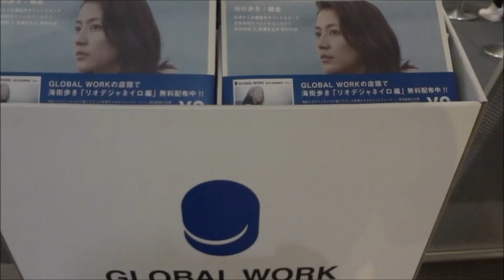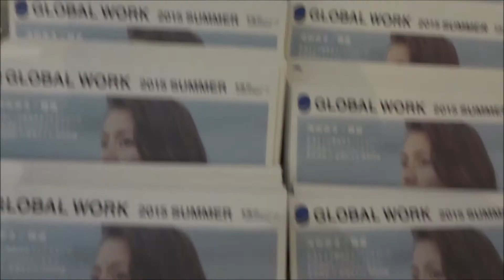海街diary (2015) エレベーター 海街歩き 鎌倉編 冊子置き場 綾瀬はるか 長澤まさみ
●海街diary 2015 エレベーター　海街歩き 鎌倉編 冊子置き場
2015年6月13日公開
 綾瀬はるか 香田幸
 長澤まさみ 香田佳乃
 夏帆 香田千佳
 広瀬すず 浅野すず
 加瀬亮 坂下美海
 鈴木亮平 井上泰之
 池田貴史 浜田三蔵
 坂口健太郎 藤井朋章
 前田旺志郎 尾崎風太
 キムラ緑子
 樹木希林
 リリー・フランキー 福田仙一
 風吹ジュン 二ノ宮さち子
 堤真一 椎名和也
 大竹しのぶ 佐々木都